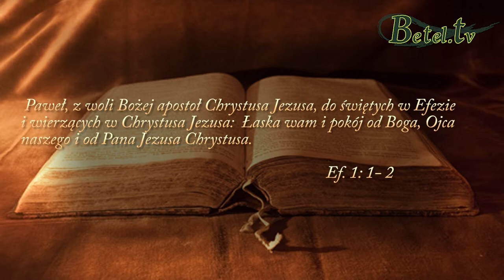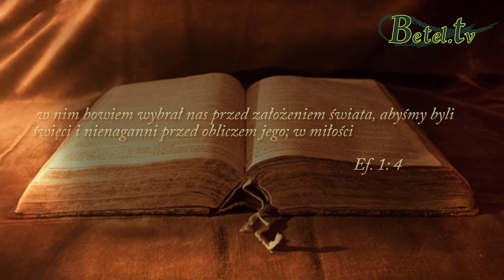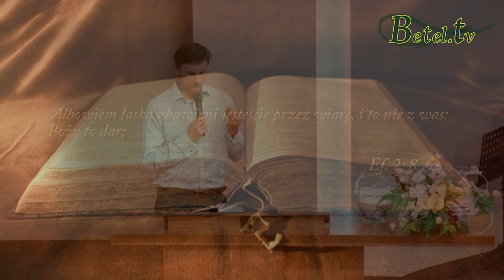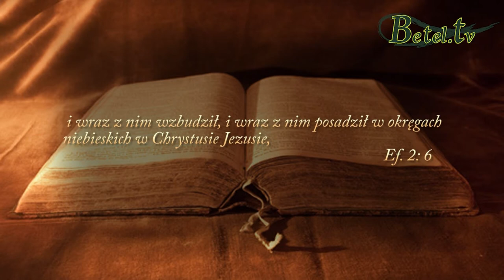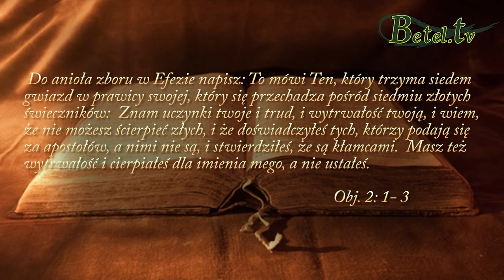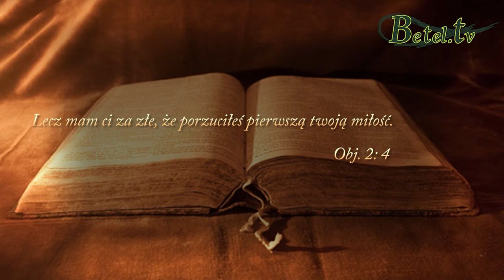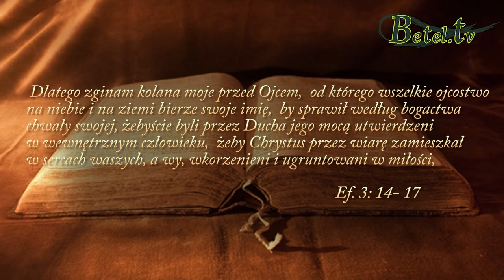12.05.2015- Pełnia mocy Bożej - Sebastian Popławski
Bóg wzywa nas, abyśmy powrócili do naszej pierwszej miłości, którą jest Jezus Chrystus.
Mając zawsze Syna Bożego przed oczyma i pełniąc Jego wolę, codziennie możemy żyć pełnią Ducha Świętego wiedząc, że w Nim mamy wszystko będąc wkorzenionymi i ugruntowanymi w miłości Bożej.